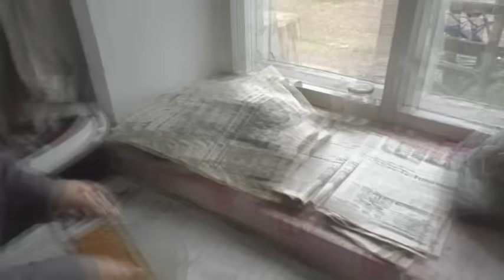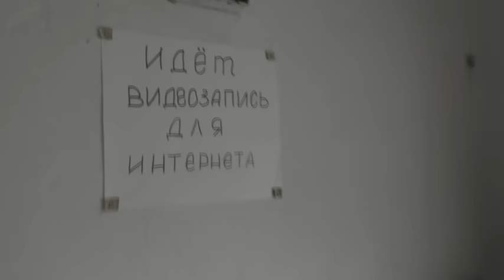Выпечка хлеба.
Основные наши каналы "Во свете Библии":
Каналы на других площадках:

Вопросы.
00:01:10 О том-то (суть вопроса кратко).